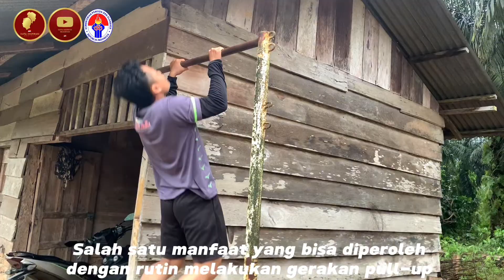LATIHAN YANG BIKIN TERLIHAT KEREN || HEALTHY LIFESTYLE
Hallo Sobat Inspirasi💪🇮🇩

Gaya hidup sehat merupakan sebuah komitmen jangka panjang untuk menjaga atau melakukan beberapa hal agar mampu mendukung fungsi tubuh, sehingga berdampak baik bagi kesehatan⚡💪

Sebagai generasi muda kita dituntut untuk mencoba banyak hal seperti mencoba tantangan baru dan mencoba aktivitas yang nantinya dapat berguna bagi karir maupun kesehatan kita di kemudian hari. Maka dari itu dengan memperbaiki gaya hidup agar bisa menerapkan perilaku hidup sehat merupakan hal yang perlu untuk dilakukan agar masalah kesehatan tidak mengganggu proses eksplorasi dan pencarian jati diri✨🏋🏻

𝘿𝙐𝙏𝘼 𝙄𝙉𝙎𝙋𝙄𝙍𝘼𝙎𝙄 𝙔𝙊𝙐𝙏𝙐𝘽𝙀
𝘉𝘦𝘳𝘬𝘢𝘳𝘺𝘢, 𝘉𝘦𝘳𝘴𝘪𝘯𝘦𝘳𝘨𝘪 𝘶𝘯𝘵𝘶𝘬 𝘔𝘦𝘯𝘨𝘪𝘯𝘴𝘱𝘪𝘳𝘢𝘴𝘪